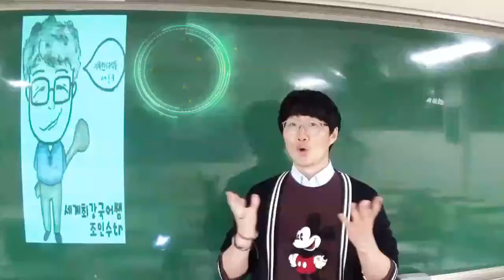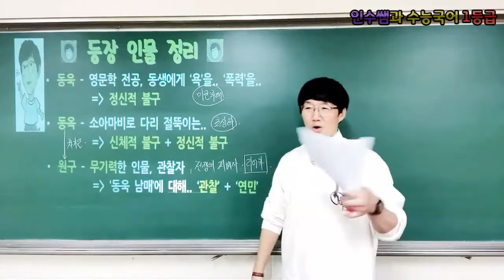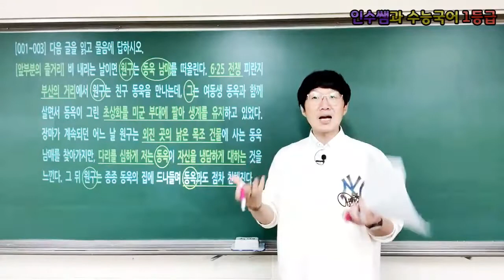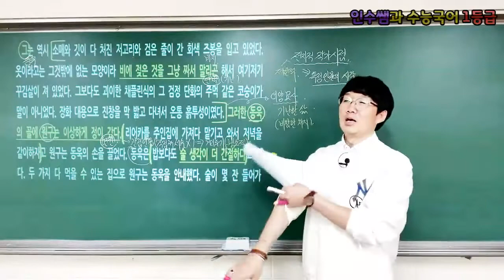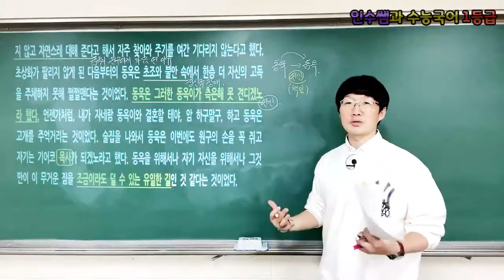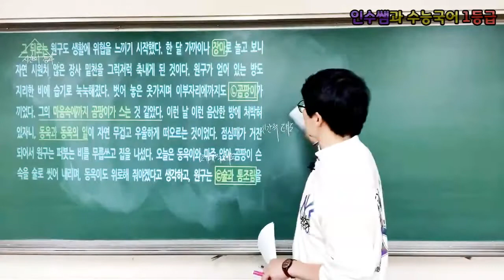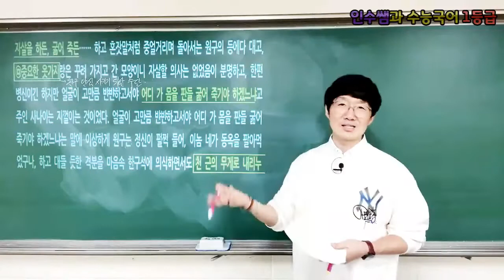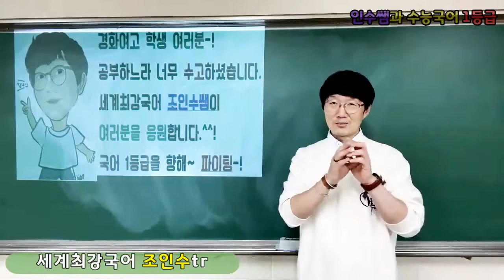[2022 수능특강 문학] 현대문학 적용 학습 현대산문 5강 "비오는 날(손창섭)" 강의 (경화여고 조인수tr)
★ 2022 [수능특강] 현대문학 - 손창섭의 '비오는 날' (현대산문) ★
오셨으면 자연스럽게~ 구독​ 좋아요​ 알람​ 설정 까지 꾸욱~~!

이번 강의는 수능특강 적용 학습 '현대산문' 5강, 손창섭의 '비오는 날'에 대한 강의를 찍었습니다.^^. 이 강의에서는 여러분의 학교 시험과 수능에서 도움될만한 내용들을 강의해두었습니다. 단! 강의를 들은 후, 문제 풀이는 여러분의 몫입니다.^^. 국어 1등급을 향해~ 파이팅~!!!